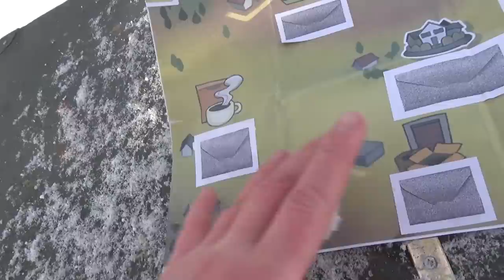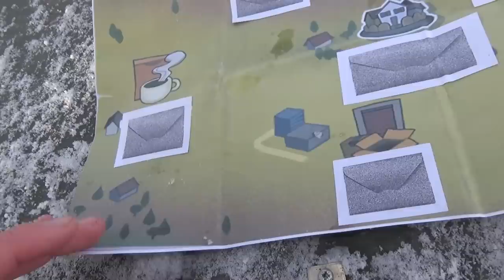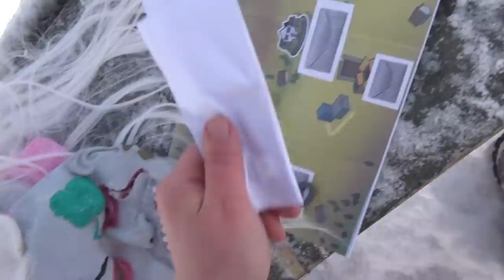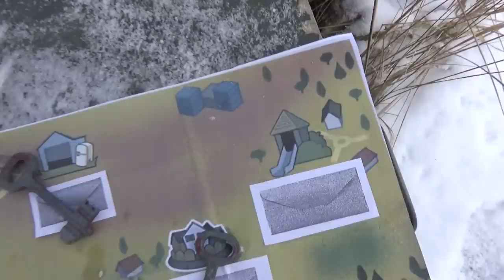БАБКА ГРЕННИ В РЕАЛЬНОЙ ЖИЗНИ Мистический квест Granny Granny in real life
ТЕЛЕГРАМ Мой Телеграм Granny Granny мы заказали на сайте даркнет к нам в дом. Мистический квест заключался в поиске 5 ключей, один из которых был у самой бабки гренни!